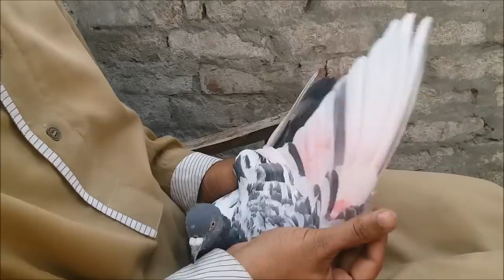Parwazi Kabootar ki Sojh Ka ilaj (Besakh ki tyari part 17)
Parwazi kabootar ki sojh ko kasy utary is video ma btaya gya hy